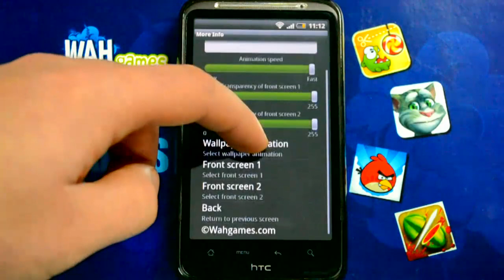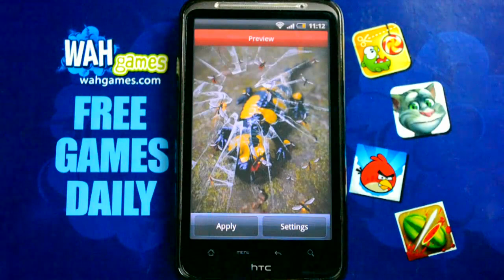Salamander Free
Little salamander waving its tail

A beautiful, bright- color live wallpaper with a small salamander chilling on a rock. The way that this beautiful animal is waving its tail makes this application perfect, not just for amphibian lovers, but for everyone that enjoys the beauty of the nature.
Animated live wallpaper that shows an interesting view on invaders from space. The invader is shown in the darkness of space, as a salamander, well equipped with futuristic armory with planet Earth in the background.
Cute live wallpaper with animated funny salamander standing on a yellow flower.  He smiles, showing his funny teeth and flashes and rolls his eyes to look more cute and funny. An excellent application to cheer everyone up.